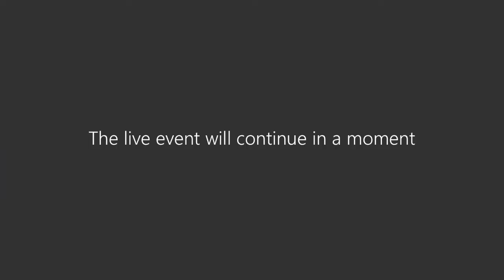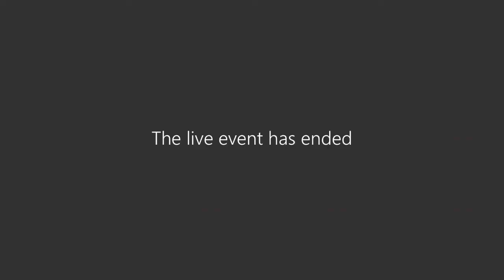Graduate Attributes Modules Roundtable Meeting Recording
On Thursday 29th April 2021 we hosted a live event for the university’s senior management to answer your questions about Graduate Attributes Module.

Student submitted questions were organised by theme, timestamps for each can be found below:

00:00:00 Housekeeping
00:03:10 Introductions
00:08:28 Q&A Begins
00:08:35 Student consultation of the modules.
00:17:48 Timing of the rollout of these modules.
00:28:01 CMA and consumer rights.
00:30:55 Notice of the modules.
00:35:53 Contact hours.
00:39:55 The content of the modules.
00:52:51 Lost content.
00:59:57 Module relevance.
1:06:47  The weighting of Modules.
1:09:40 Student Feedback.
1:15:05 Open Questions and Closing remarks.